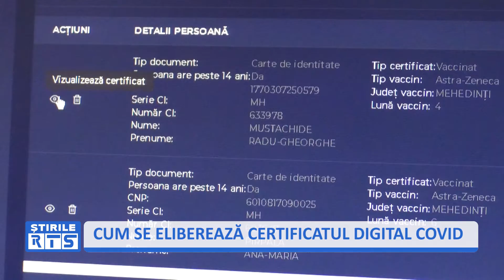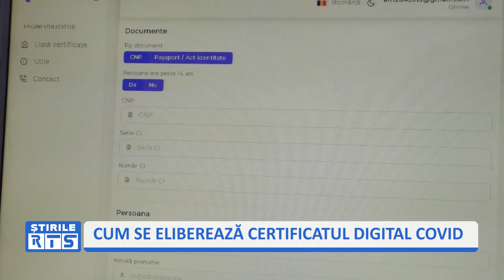CUM SE ELIBEREAZĂ CERTIFICATUL DIGITAL COVID